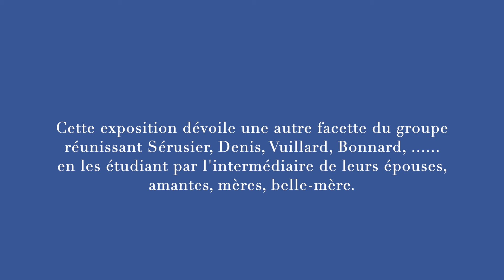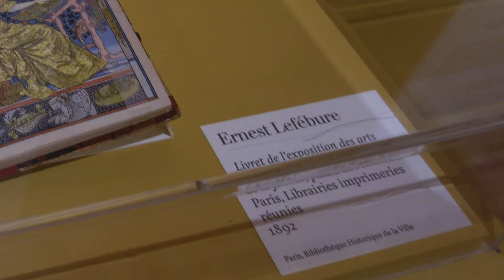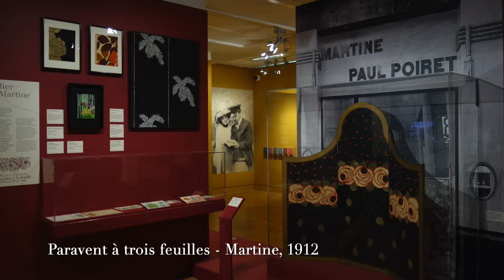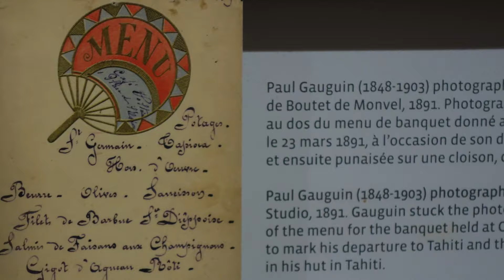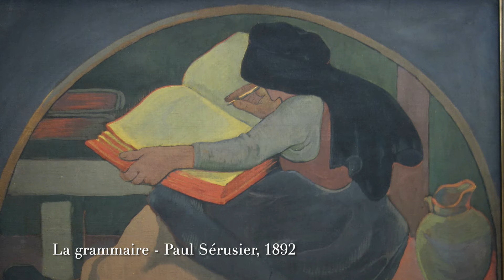Femmes chez les Nabis-Pont Aven 2024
Visite de l'exposition "Femmes chez les Nabis" au musée de Pont-Aven le 27 août 2024.